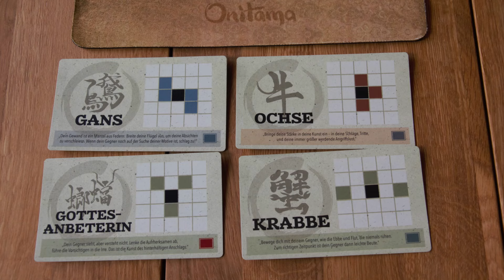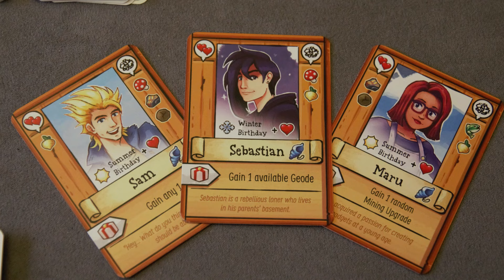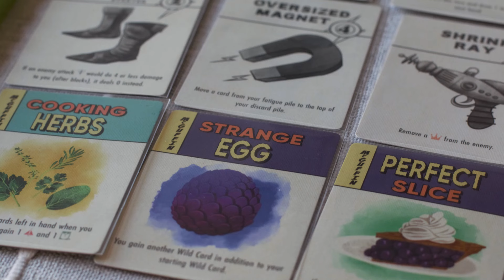Solo gaming vlog | February and March 2024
A video covering all the games I played solo (and some 2 player!) in both February and March 2024!

Timestamps:
00:00 - Intro
01:42 - Oranienburger Kanal
10:14 - Some other plays (spoken about before)
11:56 - Witchcraft!
20:22 - More plays spoken about before
23:02 - Onitama (2 player!)
26:56 - Suburbia (2 player!)
30:46 - Sun Tzu (2player!)
35:03 - March intro
35:23 - Frosthaven
40:20 - Stardew Valley (campaign!)
44:57 - Other plays in March!
52:59 - Outro